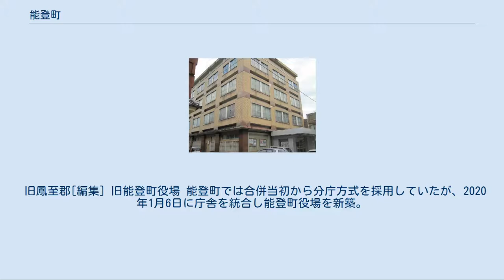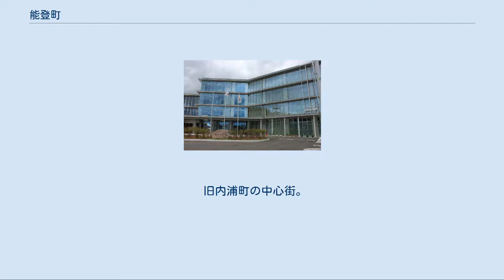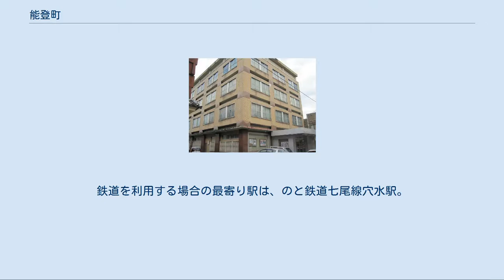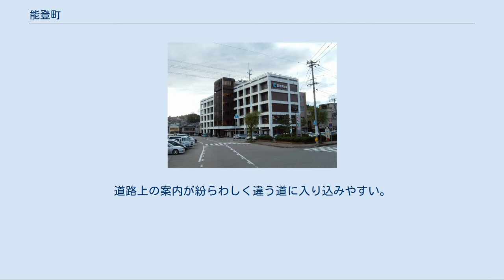能登町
能登町（のとちょう）は、石川県の能登半島北部に位置する鳳珠郡の町。
 旧珠洲郡[編集] 平安時代に入ると荘園開発が進み12世紀半ばには能登最大級の荘園である摂関家九条家領の若山荘が成立し、事実上の支配権は日野家がその領主になる。
荘園内にある法住寺や春日神社を庇護し支配権を確立。
鎌倉時代に入ると地頭職も定められるが形骸化し、引き続き日野氏の支配が続く。
 三男・義智が松波に入部して自ら松波畠山氏の祖となり以後100年近く同地を領した。
 旧鳳至郡[編集] 旧能登町役場 能登町では合併当初から分庁方式を採用していたが、2020年1月6日に庁舎を統合し能登町役場を新築。
同時に柳田・内浦に総合支所を新設した。
 能登町役場（本庁） 総合支所 2000年の国勢調査による産業別人口は下記のようになっている。
 旧能都町の中心街。
コンセールのと付近から能登町役場、宇出津郵便局にかけての範囲に3軒のスーパーマーケットなどの小売店、飲食店など各種商店などが広がっており、近くには町立総合病院などの医療機関もある。
 昭和時代後期に整備された、比較的新しい地区。
国道249号の藤波交差点の近くに大きなショッピングセンターとホームセンターを中心に、幾つかのレストラン、衣料品店、コインランドリーなどが集まっている。
広い駐車場があり、商圏はかなり広い。
 旧柳田村の中心街。
能登町役場柳田庁舎付近、主要地方道珠洲穴水線沿いと南側に並行する町道沿い、柳田温泉付近までの地域に小規模なスーパーマーケットや商店などが集まっている。
 元来は旧柳田村の一集落だったが、珠洲道路の整備とともに発展し、珠洲道路の上町（かんまち）交差点の西、珠洲道路ならび旧珠洲広域農道に接続する石川県道288号鈴ヶ嶺矢波線の分岐点の付近に、コンビニエンスストア、飲食店、ガソリンスタンド、パチンコ店などが集まり、その規模こそ小さいものの、昼夜を問わず人が絶えない。
 旧内浦町の中心街。
旧のと鉄道松波駅跡の付近にはスーパーマーケットやホームセンター、飲食店などが集まる地区がある。
 興能信用金庫本店 珠洲警察署能登庁舎 警察[編集] 珠洲警察署能登庁舎（石川県警察、旧能登警察署） 消防[編集] 奥能登広域圏事務組合消防本部 医療[編集] 国の行政機関[編集] 厚生労働省 海上保安庁 高等学校[編集] 中学校[編集] 廃校 小学校[編集] 廃校 多目的交流施設[編集] 図書館[編集] 博物館・美術館等[編集] 体育施設[編集] 能登空港 輪島市・穴水町・能登町にまたがり、2003年に開港。
 羽田空港と毎日2往復の便が就航しており、首都圏からのアクセスが容易となった。
鉄道を利用する場合の最寄り駅は、のと鉄道七尾線穴水駅。
 廃止路線[編集] 2005年3月31日までのと鉄道能登線が運行されていた。
 町内に設置されていた駅舎は以下のとおり。
 鵜川駅 - 七見駅 - 矢波駅 - 波並駅 - 藤波駅 - 宇出津駅 - 羽根駅 - 小浦駅 - 縄文真脇駅 - 九十九湾小木駅 - 白丸駅 - 九里川尻駅 - 松波駅 - 恋路駅 地方港湾[編集] 漁港[編集] 自然の中にある自然を観察できる植物園。
星の観察館「満天星」にはプラネタリウムがあり、また夏は星の形のバンガロー「アストロコテージ」に人気が集まる。
バーベキューのできる施設、和風の無料休憩所などもあり。
 百にもとどくという意味で名付けられた、大小多数の入り江が続くリアス式海岸。
 約6000年前の縄文時代の遺跡が出土した場所。
近くに縄文真脇温泉もある。
 川底に穴が多数あいているもの。
道路上の案内が紛らわしく違う道に入り込みやすい。
 菅原神社の久田船長碑（鵜川） 温泉[編集] 民宿[編集]